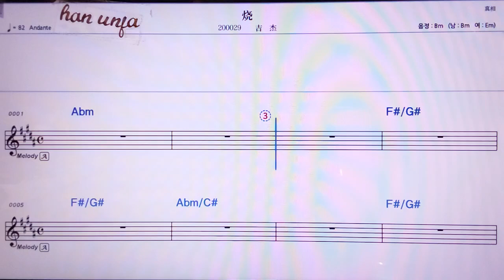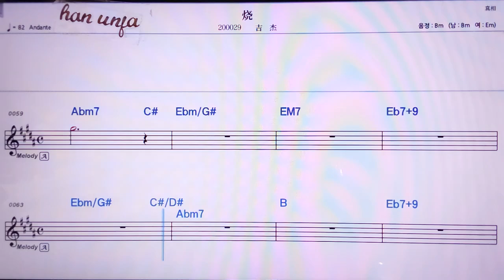💖쉰멍위앤/리유원쩡 👍MR,노래방, 악보, 코드,Karaoke With Sheet Music